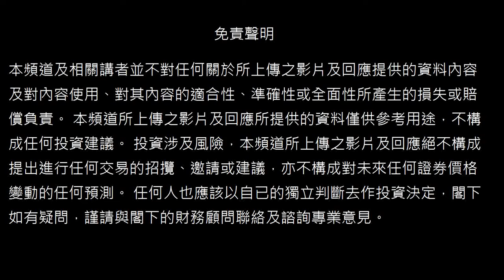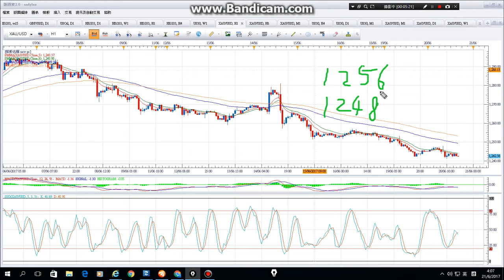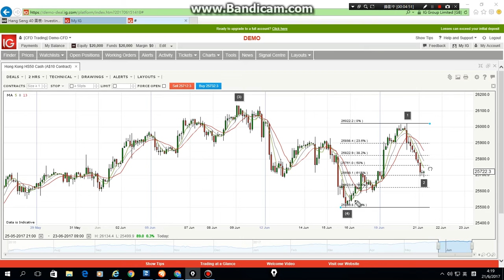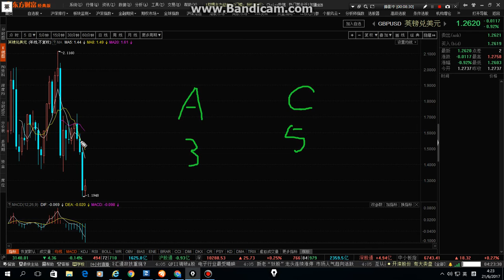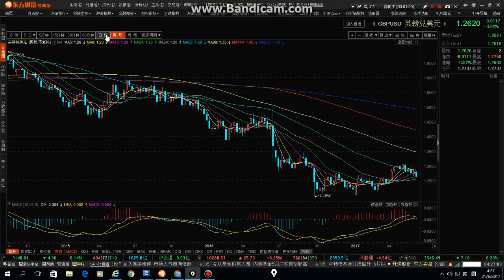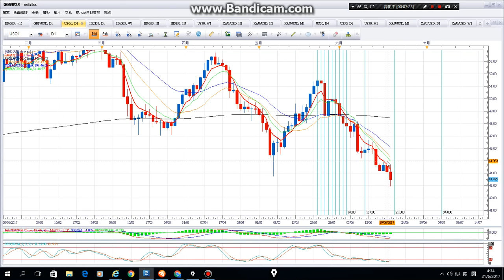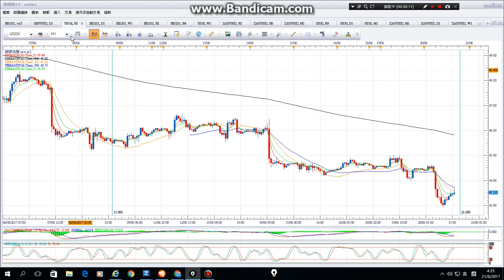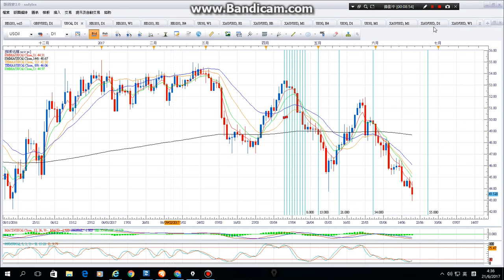21/06/2017 原油,英鎊,恆指,道指,黃金 波浪走勢 技術分析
線上波浪理論互動教學